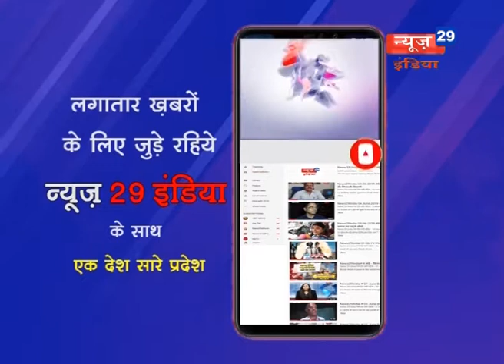News29India 17 oct DESH VIDESH